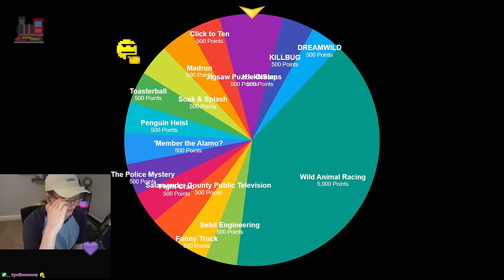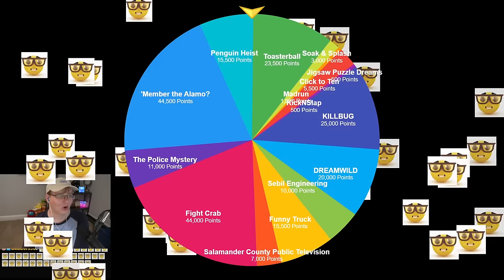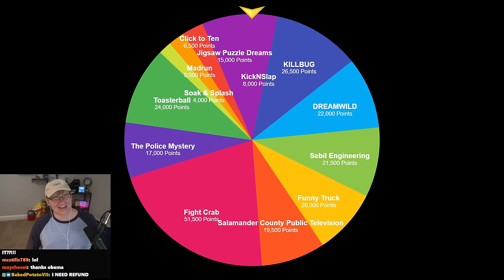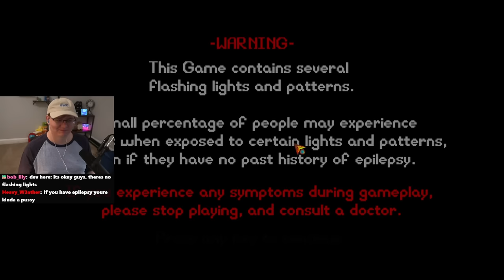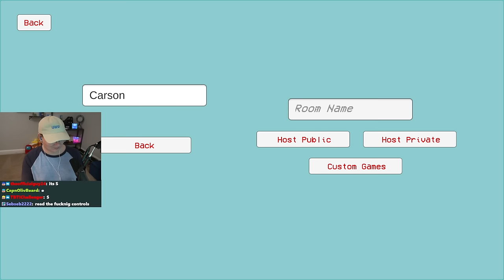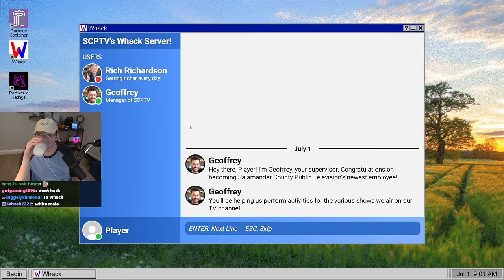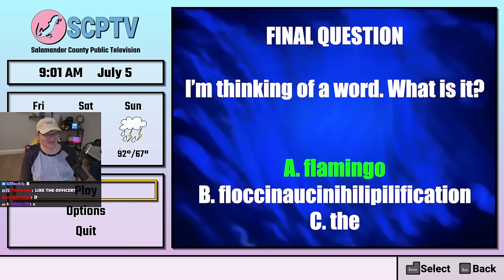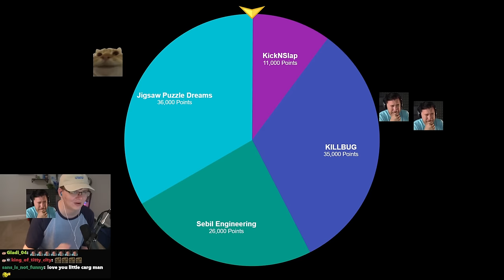Weird Steam Game Roulette - PART 1 (VOD)